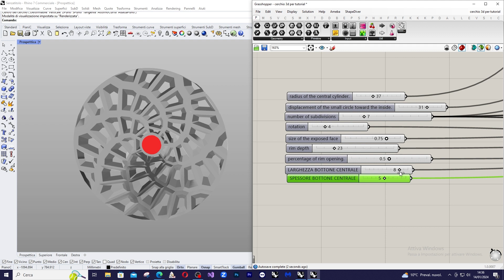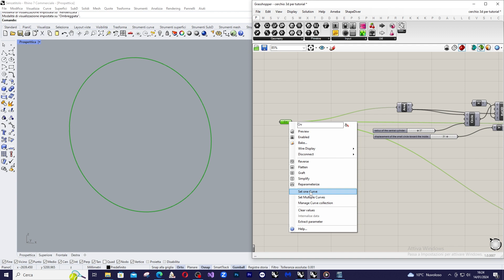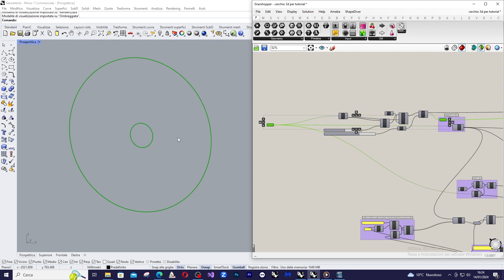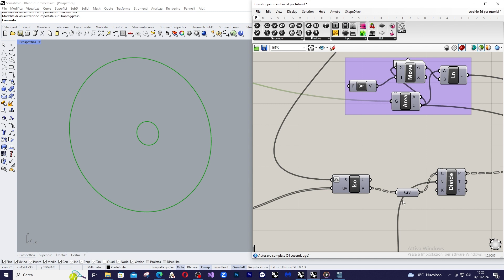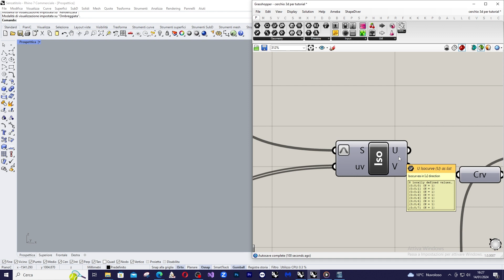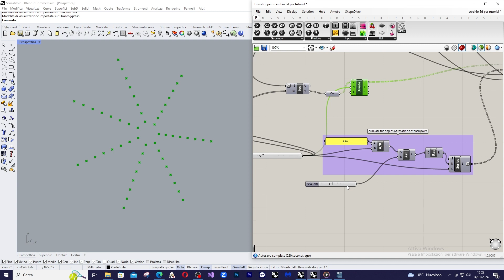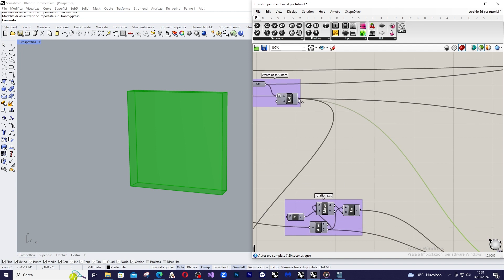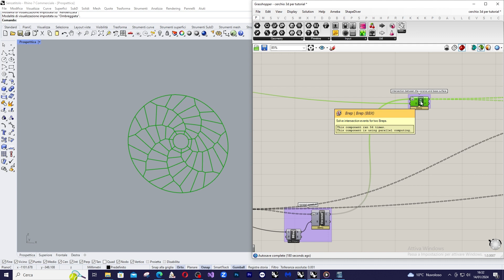Creating Innovative Wheel Design with Grasshopper : Unveiling a Futuristic Rim Masterpiece_PART1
Dive into the world of cutting-edge design as we explore the creation of a revolutionary wheel using Grasshopper for Rhino! This tutorial takes you through the fascinating process of incorporating Voronoi patterns, luxury car aesthetics, generative design techniques, and parametric modeling. Watch as we blend creativity and technology to craft a truly innovative and stylish wheel design that pushes the boundaries of automotive aesthetics. Get ready to be inspired and elevate your design skills to the next level!
By the end of this tutorial, not only will you have a stunning wheel design, but you'll also possess a versatile model from which you can extract countless static variations. We'll delve into advanced techniques that are invaluable for any designer, providing you with the skills to innovate and create with limitless possibilities. Elevate your design game and join us on this journey of creativity, where the fusion of technology and aesthetics opens doors to endless design potential!